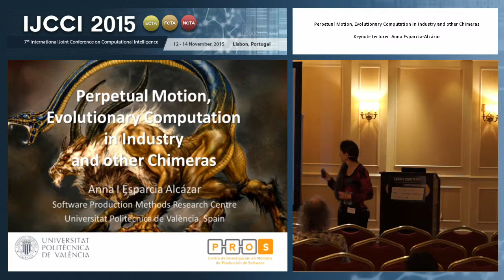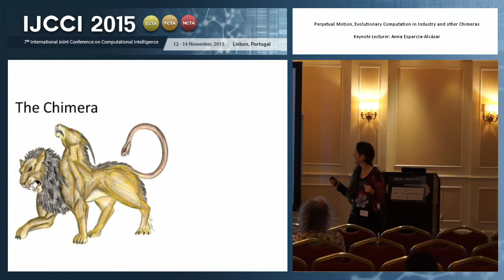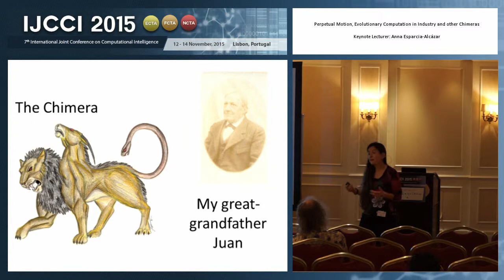“Perpetual Motion, Evolutionary Computation in (...)” Prof. Anna Esparcia-Alcázar (IJCCI 2015)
Keynote Title: Perpetual Motion, Evolutionary Computation in Industry and other Chimeras
Keynote Lecturer: Anna Esparcia-Alcázar
Abstract: Can you apply Computational Intelligence in industry? Is there Evolutionary Computation life outside Academia? Will Benson care? I'll try to find answers to these and other questions with a few reflections from my own history.
Presented at the following Conference: IJCCI, 7th International Joint Conference on Computational Intelligence